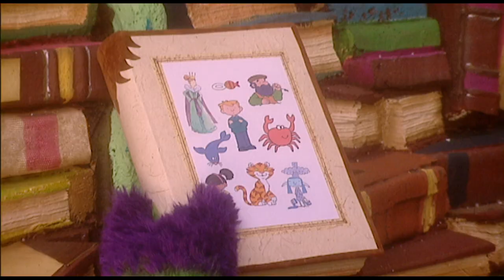The Fimbles - Full Episode - SEASHELL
Pom finds a seashell - and brings the beach to Fimble Valley!